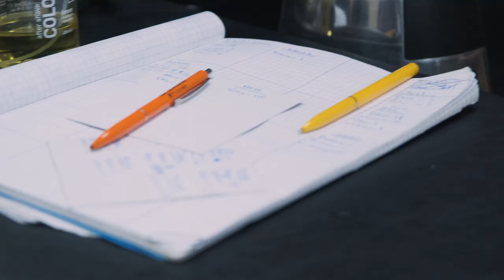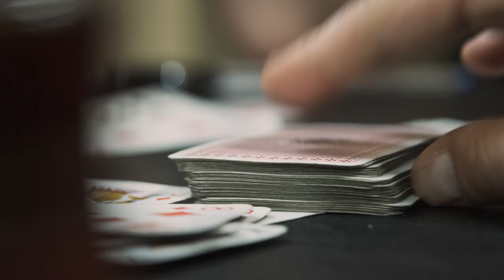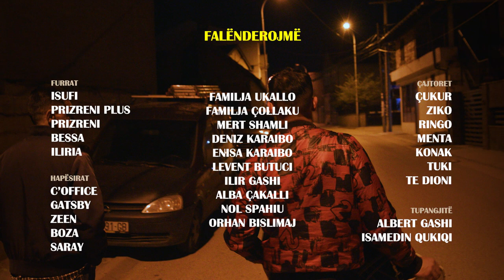Komplet Sillet Rreth Pitajkës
Muaji i Ramazanit ia ndërron rrjedhën e zakontë Prizrenit.

Pritjet nëpër furra për pitajkat me vezë, shoqëritë nëpër çajtore, solidariteti midis njerëzve e shumëçka tjetër, në dokumentarin tonë: Komplet Sillet Rreth Pitajkës.